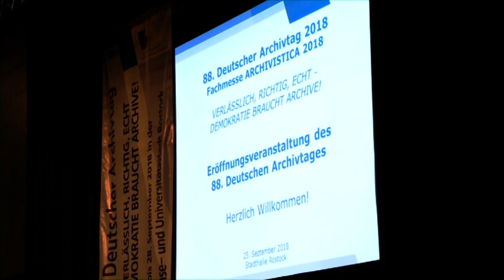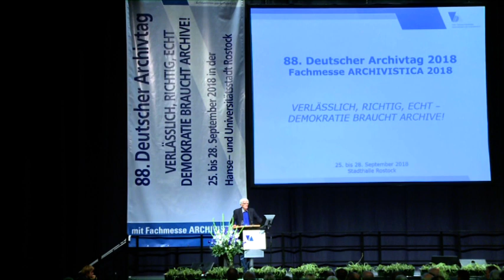88.Deutscher Archivtag in Rostock eröffnet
In der Rostocker Stadthalle wurde am 25.September der 88.Archivtag des Verbandes deutscher Archivarinnen und Archivare eröffnet. Thema des Kongress war "Verlässlich, Richtig, Echt. Demokratie braucht Archive!"